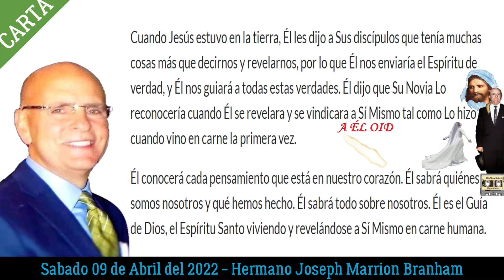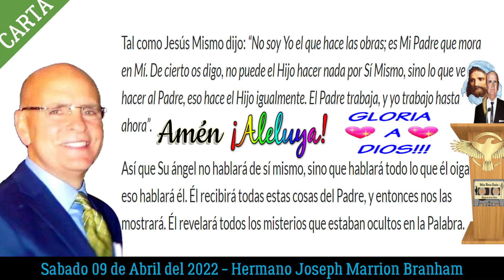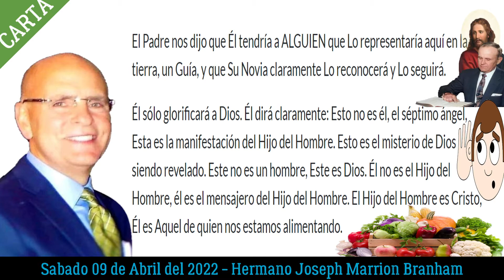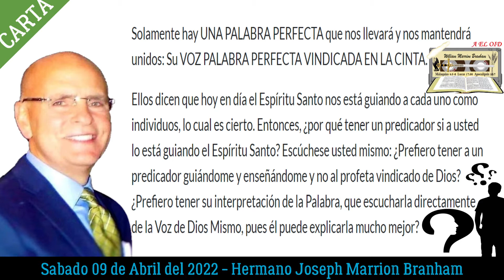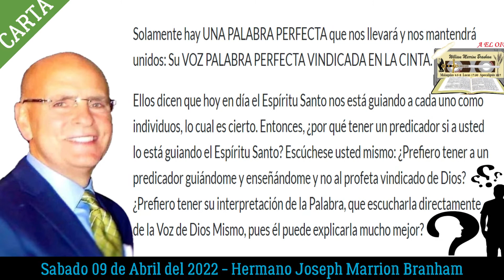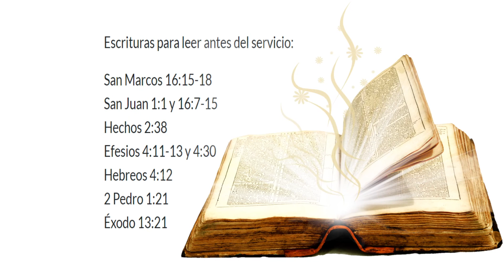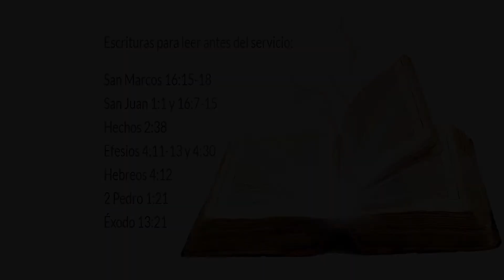22-0409 Carta Hermano Joseph Branham - Águilas Reuniéndose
09/04/2022

El Hermano Joseph